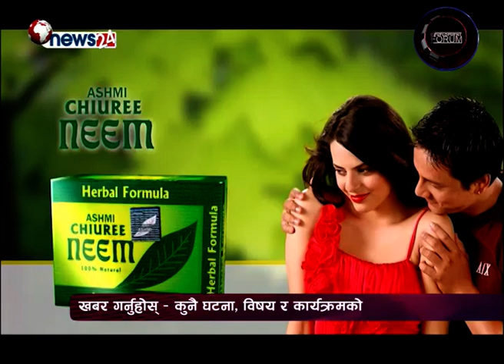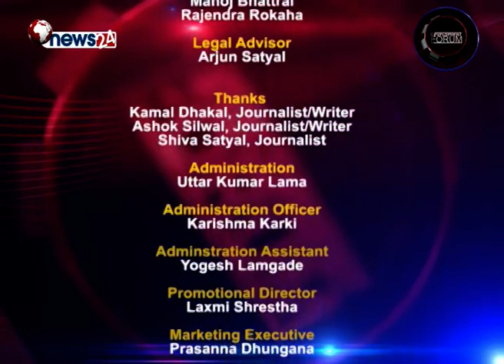DF_Episode 765_8 September 2017_पानीको पर्खाई: यस्तो पनि हुँदोरहेछ...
"Development Forum" is a Nepal's Only one Daily TV program broadcasting through News 24 (8:30am and 11:30am) and Araniko TV (6:30pm and 10:30pm) produced by ICID Pvt. Ltd._Ph.No. 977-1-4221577, 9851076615

Development Talk with Dambar Sing Sambahamphe, Ex. Minister by Shiva Adhikari